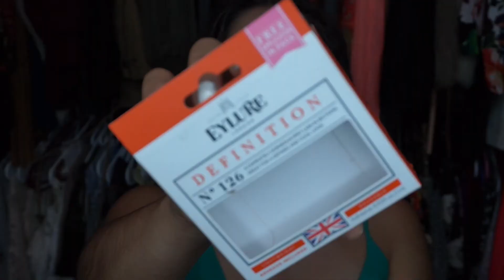Spring Makeup Look | Aqua Blue